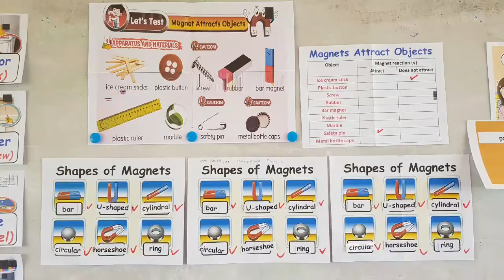Learning About Magnet - Dual Language Programme For Science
That's all about the topic in Year 1 Science. DLP was a dual language programme that had been introduced and applied to the Mathematics and Science subject.